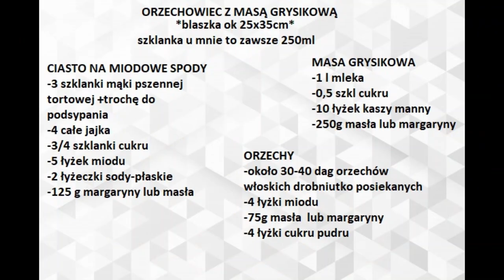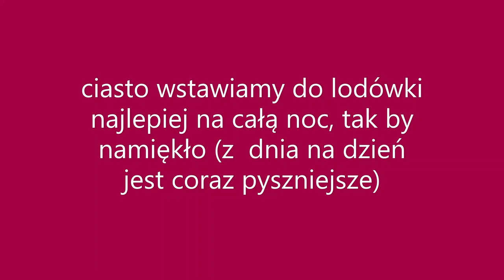obłędnie pyszny, mięciutki orzechowiec z masą grysikową (miodownik z orzechami)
Jest to zdecydowanie jedno z moich ulubionych ciast. Ciasto nie jest za słodkie, jest bardzo mięciutkie i rozpływa  się w ustach. Gorąco polecam i zapraszam na orzechowca z masą grysikową

SKŁADNIKI:  przepis na dużą blaszkę ok 25x33cm

CIASTO NA MIODOWE SPODY

-3 szklanki mąki pszennej tortowej (szklanka 250ml)+trochę do podsypania
-4 całe jajka
-3/4 szklanki cukru
-5 łyżek miodu
-2 łyżeczki sody-płaskie
-125 g margaryny lub masła (zimnego z lodówki)

MASA GRYSIKOWA

-1 l mleka
-0,5 szkl cukru
-10 łyżek kaszy manny
-250g masła lub margaryny

ORZECHY

-około 30-40 dag orzechów włoskich drobniutko posiekanych
-4 łyżki miodu
-75g masła  lub margaryny
-4 łyżki cukru pudru